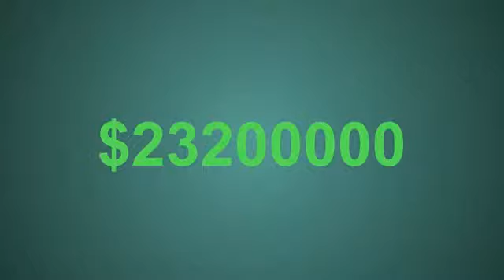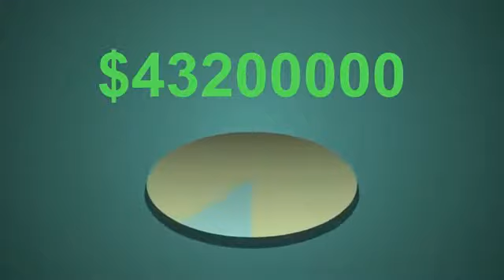US Expands Russian Aimed Propaganda Budget by More 2 times